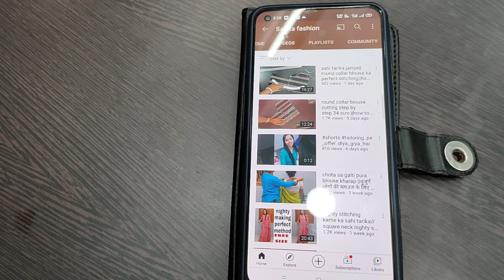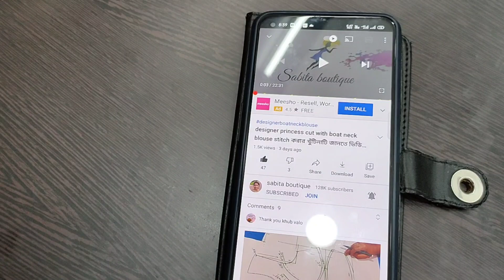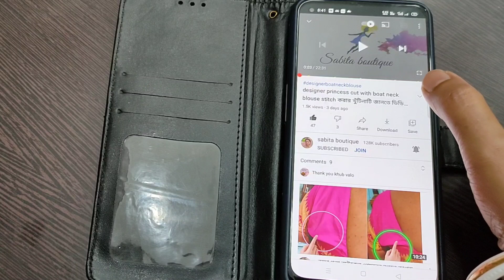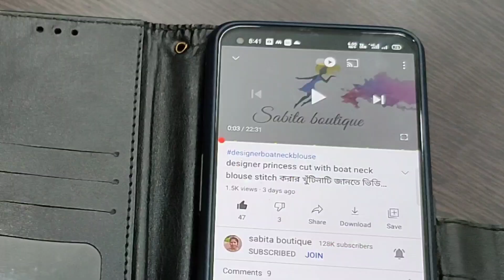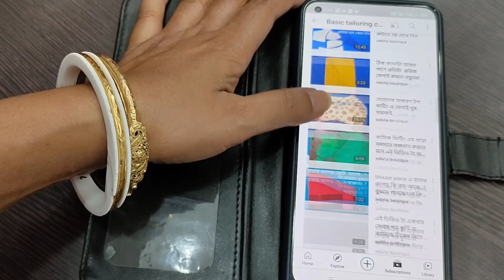আজকে একটা সম্পূর্ণ অন্যরকম ভিডিও নিয়ে আসলাম